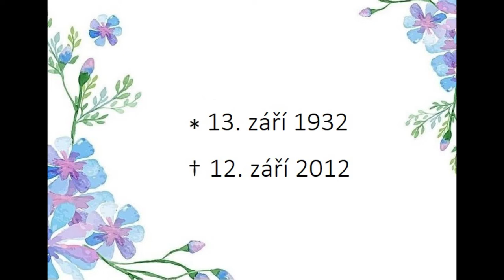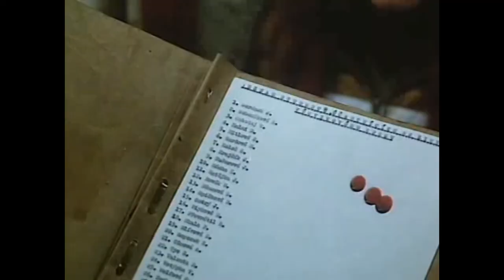Brzobohatý Radoslav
Radoslav Brzobohatý byl český herec a divadelní podnikatel.